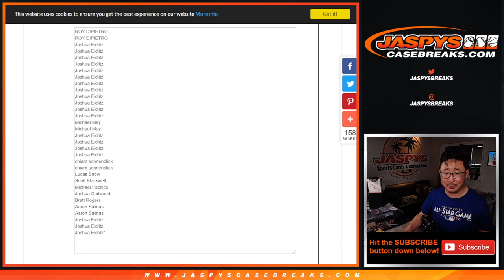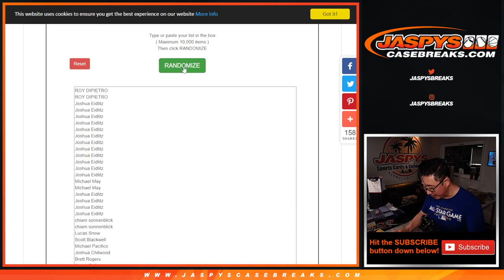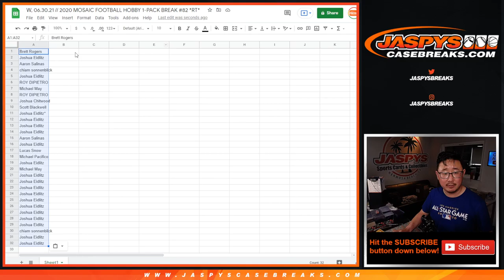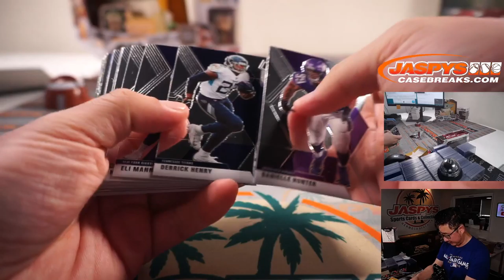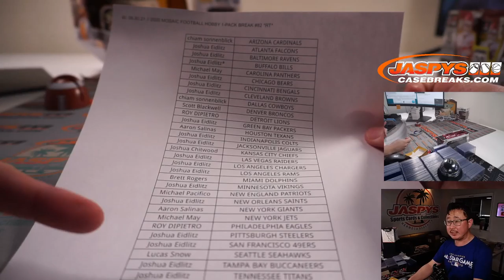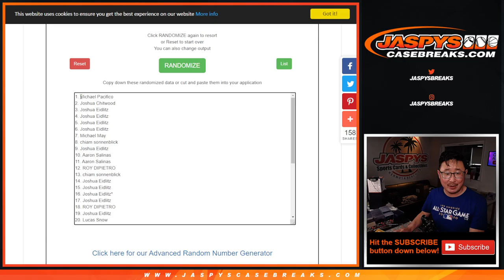W, 06.30.21 // 2020 MOSAIC FOOTBALL HOBBY 1-PACK BREAK #82 *RT*